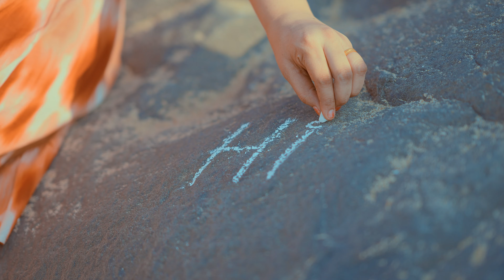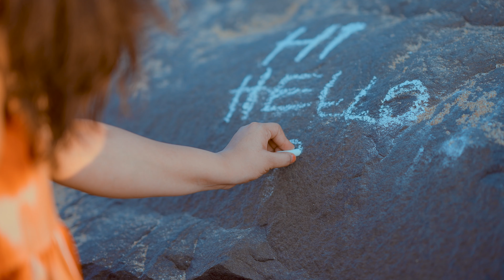Sanjana x Mukesh Reddy | Pre wedding 2024 | Pondicherry| Kirock Fotografii | Kirun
pre wedding song of sanjana x mukesh reddy shot by team Kirock Fotografii